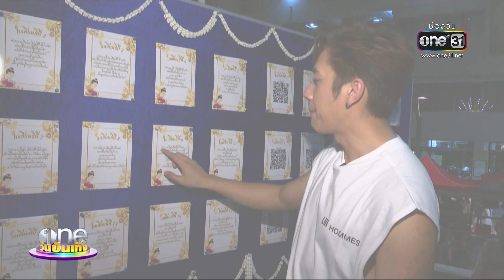“แจม” ลอยกระทงกระทบไหล่แฟนคลับ | ข่าววันบันเทิง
หนุ่มฮอตแห่งปี แจมรชตะ ลอยกระทงกระทบไหล่แฟนคลับ งานนี้สาวๆ ที่ มหาวิทยาลัยศรีนครินทรวิโรฒ ประสานมิตร กรี๊ดหนักได้ใกล้ชิด "อาจิว"